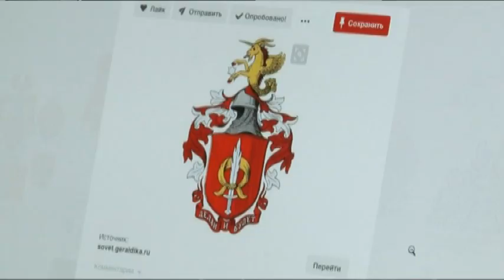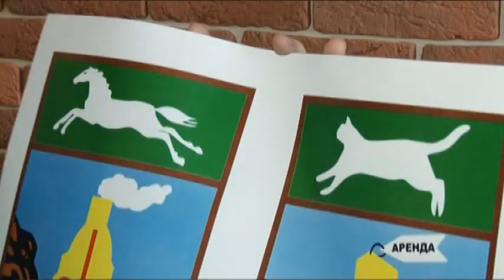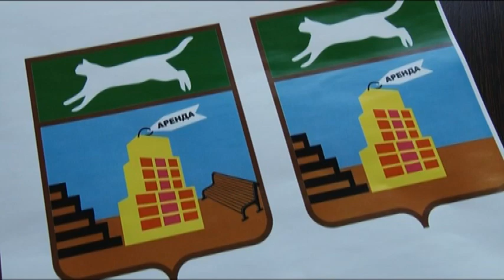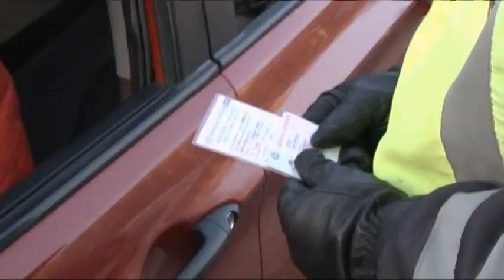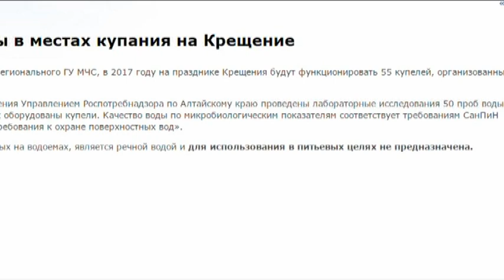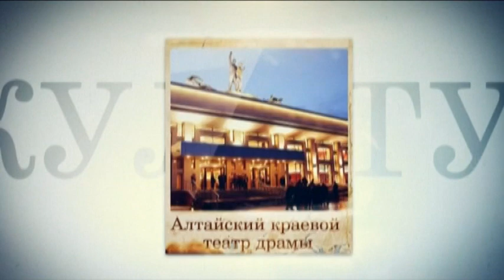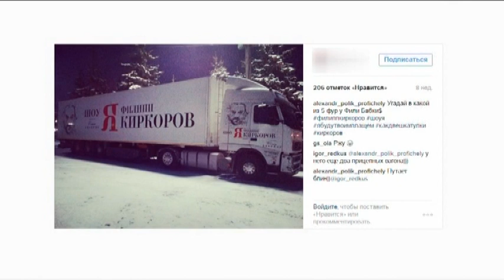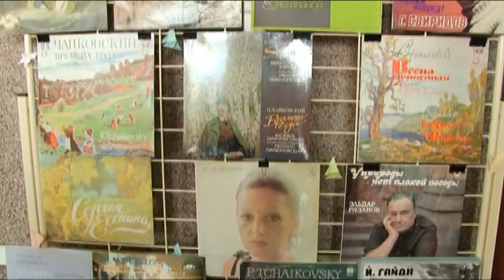Информационный канал «Город» 20.01.17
Материалы выпуска:
20 января коммунальщики должны убрать снег во дворах и с крыш. Мы проверили, качественно ли выполнено поручение
«притормози и пропусти»!
Как реагируют водители краевой столицы на спецсигналы и уступают ли дорогу скорой. В рейд вместе с сотрудниками ГИБДД отправилась и наш съёмочная группа.
Жительница Барнаула погибла, катаясь на гоночных картах в Китае. Требуется финансовая помощь.